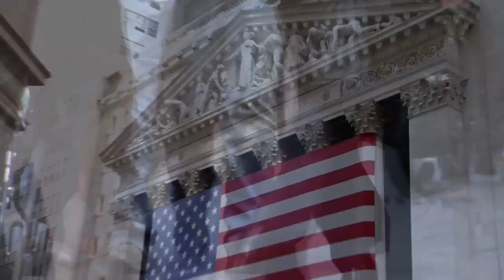33 Minutes Trailer :: LONG PROMO (inHD)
A ballistic missile from a foreign enemy would take 33 minutes to reach the United States. With each passing day, this becomes a growing danger to America, yet our government has failed to build the missile defense systems capable of defending us against such attacks.

The time has come to revive the strategic missile defense system that America uniquely can develop, maintain, and employ for its own defense and the peace-loving world's security.

This documentary, from The Heritage Foundation, aims to do just that by highlighting the disastrous consequences of a nuclear explosion on American soil - one that could happen in just 33 minutes.